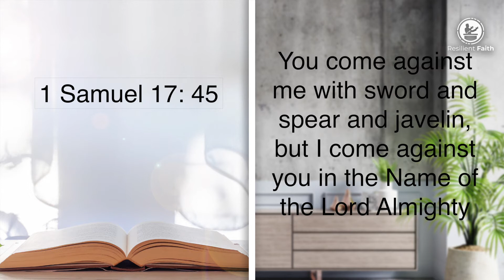Enthusiasm - Don't live without it!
Are you facing “giants” like David? Or maybe “Lions” like Daniel?  Or Perhaps you are facing a ‘fire’ like the three Hebrew boys?

Our experiences may be different from them but the Secret to overcoming, walking through and fearlessly facing our fears and challenges is encapsulated in one word: Enthusiasm!

They had “it” and we are still talking about their stories today.  The power of this message is in its personal application.

Listen and be inspired.

Please share your response to encourage others.